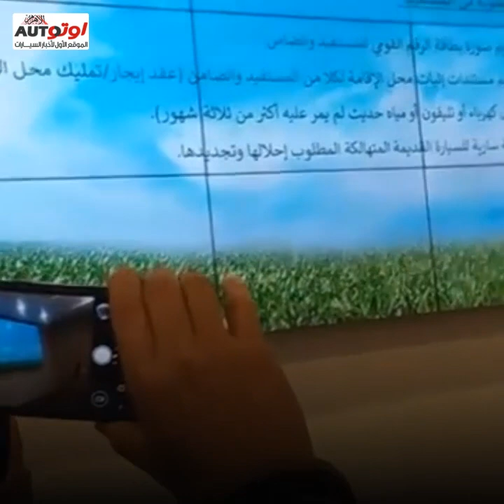كل شيء عن معرض إحلال السيارات القديمة .. الطرازات المعروضة والشركات المشاركة والأجنحة.. خاص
إقبال كبير يشهده معرض إحلال السيارات القديمة وتحويل السيارات للعمل بالغاز الطبيعي خاصة بعد الشروط الميسرة التي أعلن عنها البنك المركزيـ الذي أكد أن مدة القرض تتراوح من 7 إلى 10 سنوات، والسداد على أقساط شهرية متساوية، وأن حساب ثمن السيارة التى يصل سعرها إلى 150الف جنيه سيصل القسط الشهرى لها إلى حوالى 1600 جنيه والسيارة التى سعرها 200 ألف جنيه سيصل قسطها الى 2167 جنيه أي أن تكلفة هذا التمويل على المواطن تقل بنسبة 30% عن التمويلات البنكية العادية.

الأهرام أوتو تجولت داخل المعرض ورصدت جميع تفاصيله: